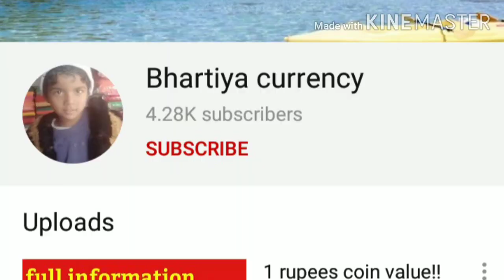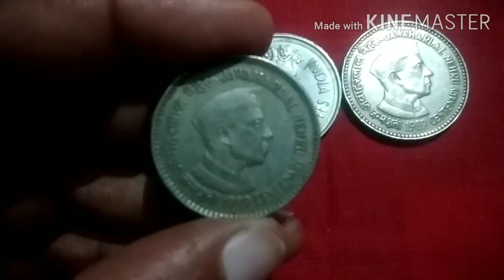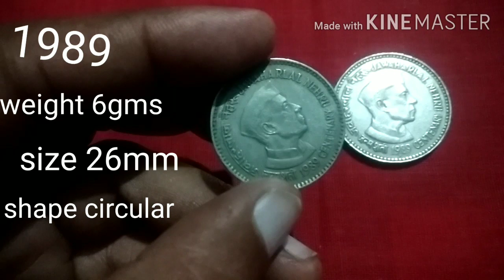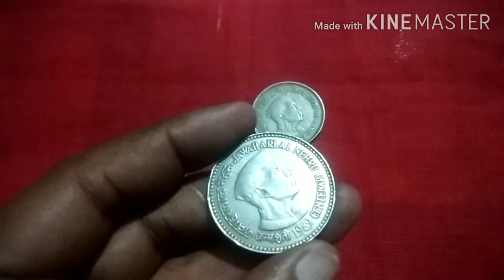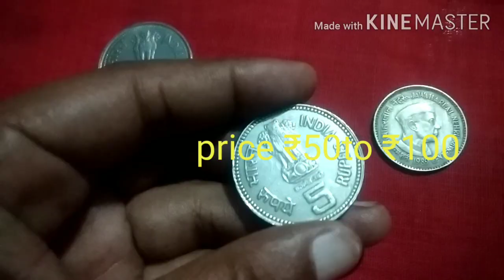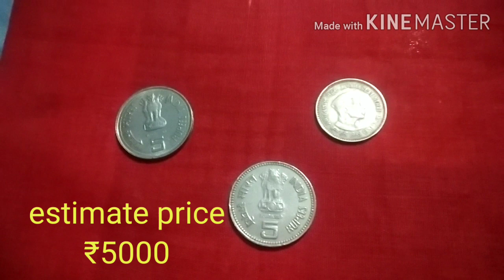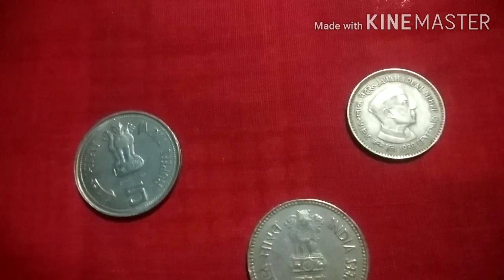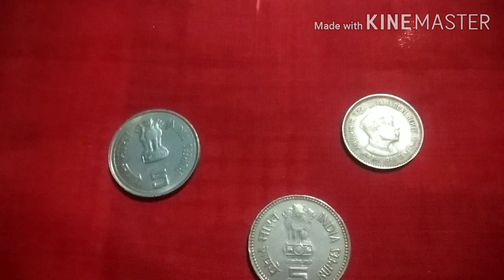5 Rs &1 Rs Nehru Coin Value! 5 Rs Jawahrlal Nehru Coin Price!5 Rs Coin Value....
5 रुपया जवाहरलाल नेहरू का कीमती सिक्का

namskar dosto

aap sabi ke liye 1rs or 5 rupees nehru ji coin jo ki 1989 ko jaari hue the... in coin me aapko milenge rare coin, scare coin,ye coi bahut hi important h, ish vedio me btaya gaya h
umeed h vedio aapko pasand aayengi
dosto nehru coin ki series me prof set or unc set ki b jaankari di gayi
dosto vedio pura dekhna,

vedio topic
1-5 Rs coin value and price
2-1rs coin value
3-Nehru coin value
4-Rare coin value
5-sell 1 rs and 5 rs Nehru coin price
6-old coin value
7-sell old coin
8-1964 coin value
9-mule coin
10-jawhar lal Nehru coin

Bhartiya currency

GMAIL

❤thanks❤